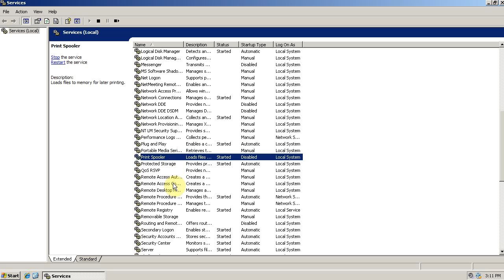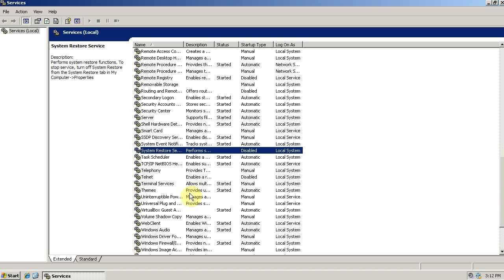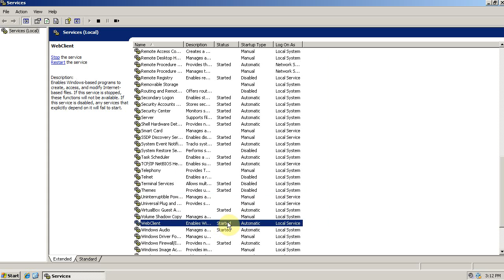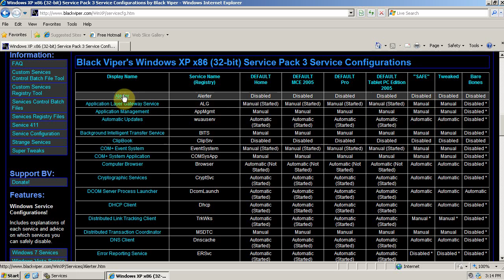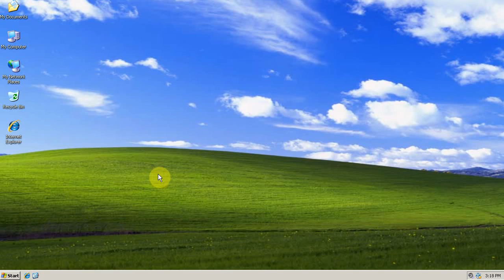Windows Tutorial - Part 3